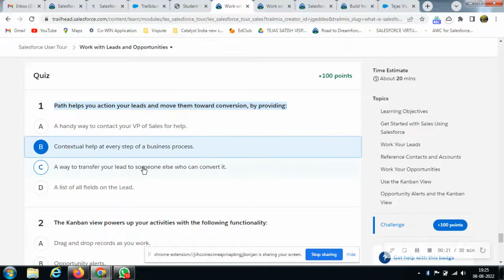Salesforce User Tour | Work with leads and Opportunities